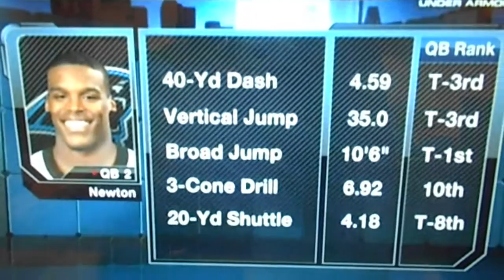Andrew Luck VS Cam Newton At The Combine